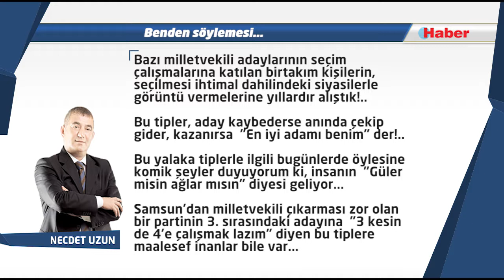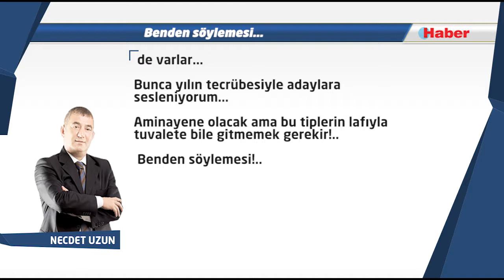NECDET UZUN YAZDI:Benden söylemesi...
Bazı milletvekili adaylarının seçim çalışmalarına katılan birtakım kişilerin, seçilmesi ihtimal dahilindeki siyasilerle görüntü vermelerine yıllardır alıştık!..

Bu tipler, aday kaybederse anında çekip gider, kazanırsa  "En iyi adamı benim" der!..

Bu yalaka tiplerle ilgili bugünlerde öylesine komik şeyler duyuyorum ki, insanın  "Güler misin ağlar mısın" diyesi geliyor...

Samsun'dan milletvekili çıkarması zor olan bir partinin 3. sırasındaki adayına  "3 kesin de 4'e çalışmak lazım" diyen bu tiplere maalesef inanlar bile var...

O vekil de  "Ya arkadaş, sen böyle diyorsun ama Samsun'dan 9 milletvekili çıkacak 19 değil" diyemiyor...

Umut fakirin ekmeği, ye Memet ye!..

Oysa bu  "eyyamcı takımı"nın başka partilerin düzenledikleri etkinliklerde de başka türlü sayıları telaffuz ettiklerinden eminim!..

Yalakalığın da bir raconu vardır her halde...

Bu kadarı da ayıp oluyor bence...

Böyle tiplerin çoğunun derdi, yanlarında görüntü verdikleri adaydan maddi anlamda nemalanmak!..

Aday da aslında işin farkında da elini vermiş bir kere, şimdi kolunu alamıyor...

Bu yakaların adaya ciddi anlamda zarar verdiklerini  de söyleyebilirim...

Vatandaş her şeyin farkında...

Zaman zaman da o adaylara  "Ne işin var bunlarla" diye sorulduğu da oluyor...

Yeni değil, her dönem böyle tipler seçim zamanlarında ortaya çıkıyordu. Elbette şimdi de varlar...

Bunca yılın tecrübesiyle adaylara sesleniyorum...

Aminayene olacak ama bu tiplerin lafıyla tuvalete bile gitmemek gerekir!..

 Benden söylemesi!..